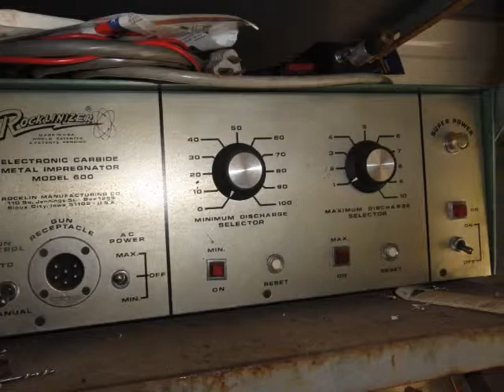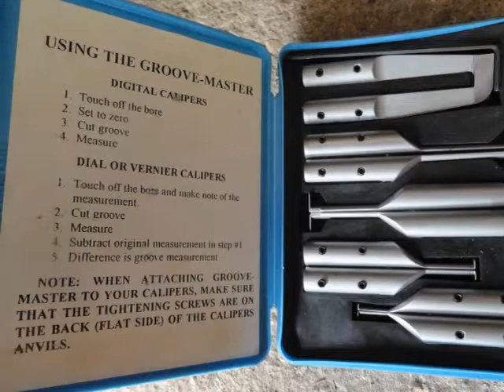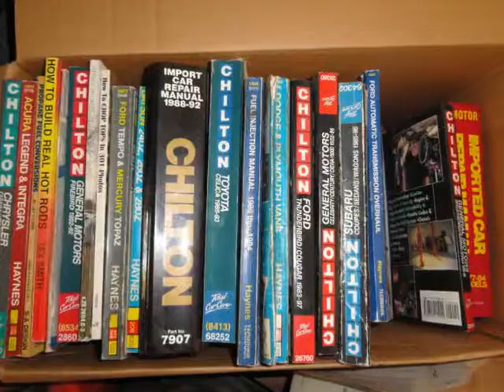AUCTION - Saturday, July 20, 2013 at 9:00am (Property of Shannon Foxen)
PUBLIC AUCTION

Saturday, July 20, 2013 at 9:00am

SELLERS:  SHANNON FOXEN

AUCTION DATE:  SATURDAY, JULY 20, 2013 AT 9:00AM

AUCTIONEER'S NOTE: Shannon is moving and will not be able to take everything with her. She has some nice specialty tools and usable items to offer. We are starting early to beat the heat, so don't be late. We look forward to seeing you there!!

SHED: Wood Shed on Skids w/ Double Doors & Window (approx 10'3" x 12'4" x 8'9" tall), only 4-5 yrs old, nice condition

METAL WORKING TOOLS: Magna Lock Corp 4R-612C Surface Grinder; Harig Air-Flo Fixture for Endmills & Milling Cutters; Cutter Master Inc FCG-30 Tools Grinder End Mill Sharpener; Many End Mill & other Misc Bits (Reamer Bit; Weldon 1/2R Bit; Corner Rounding End Mill; Chucking Reamer; Niagara Cutter #71320 Roughing End Mill, #45200 5/8" Double End, #20101 5/16" HSS Square End Mill, #28061 3/16" Square End Mill, #71164 1/2" Roughing End Mill, #20203 HSS End Mill S203, #20223 11/16" Two Flute Single End, 5/16" Two Flute Single End General Purpose, 1/4" Two Flute Double End Straight Flute, 1/4" Four Flute Single End General Purpose, and many others, just a partial listing; Mitutoyo Caliper; Starrett No. 25-2041 Dial Indicator; Electronic Digital Caliper; Starrett Inside Micrometers Set; Telescoping Gauges; Brown & Sharpe Micrometer; Fuji Tool Small Hole Gauges 4-pcs Set (.125-.500); Radius Gauge 25-pcs Set (1/64-1/2 inch); Groove Master Calipers; Pitch Master Combo Calipers; General KO-S-112 Adjustable Parallels;

TOOLS & SHOP ITEMS: MIG I Wire Feed Welder; Sun Interrogator 2 TC-38 Diagnostic Machine; P&H A.C. Arc Welder; Rocklinizer Electronic Carbide Metal Impregnator #600; IMG SS-851 Electronic Marking System; Sun D.I. Link 300; Chicago Electric Welding Systems 130-amp TIG/90-amp Arc Welder; Sears/Craftsman 10" Bandsaw, 1/3 HP; 18V Speedway Series w/ Sawzaw, Drill and Circular Saw (no charger); Propane Torch Wand; Skilsaw Circular Saw; Craftsmans 3" Belt Sander; Craftsmans Jigsaw; Chipping Hammer; Fan; Fuel & Transmission Line Disconnect Tool Set; Saw Blades; Mr Heater Propane Heater; Master BLP100 Propane Heater; Sandy Jet Abrasive Blaster Model F-90; Halogen Lamp; Drum Sanding Kit; Gear Puller; Grinding Discs; Craftsman Work Light #73904; Cutting Torch Gauges; Ryobi Orbital Sander; B&D Bit Set; Stanley Fat Max 24 Level; Misc Tools (Sockets, Wrenches, Screwdrivers, Hammers, etc); Central Machinery Shrinker/Stretcher #96465; Remington Electric 15" Power Cutter; Floor Jack; Homelite Chainsaw; AMMCO #3950 Cylinder Hone; Wayne Portable 1/2 HP Porta Pump; US General 18" Magnetic Holder; Rotary Tool Bits; Actron Vacuum Pump; T-Handle Allen Drivers; Nut Drivers; Brass Fittings; Utica Torque Wrench; Gear Wrench 5-pc Tap & Die Ratchet Set; Ritche Yellow Jacket Test and Charging Manifold; Keyseat Cutter Bit; Metal Rolling Cart; Metal Shelves; Duct Work; Arctic King 110 Window AC; Goldstar Window AC; Norgren Herion Cyclinder; Pneumatic Valves & Fittings; Misc Gauges;

PNEUMATIC TOOLS: Ingersoll-Rand #314 Pneumatic Angle Polisher; Central Pneumatic #280 Straight Line Sander; Central Pneumatic Mini Planishing Hammer #97028; Snap-On Pneumatic Air Hammer w/ Needle Scaler Attachment #5541; Dynabelter 76 Pneumatic Abrasive Belt Machine; 74S Jet Guard Air Gun;

BOOKS: Chilton Books (Mustang 1994-04, Chrysler Caravan/Voyager/Town&Country 1984-95, GM Firebird 1982-92, Import Car Repair Manual 1988-92, Toyota Celica 1986-93; Ford Thunderbird 1983-97, GM Celebrity/Century 1982-96, Subaru Coupes/Sedans/Wagons 1985-96); Haynes Books (Acura Legend & Integra, Ford Temp & Mercury Topaz, Datsun 24oz/26oz/28oz, Fuel Injection Man 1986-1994, Dodge & Plymouth Vans, Ford Auto Transmission Overhaul); How to Chop Tops in 301 Photos Book;

SALVAGE: Several Old Carburetors (Carter, Holley, Weber) and Vehicle Rims; V8 Engine; Wire; 3 Axles; Balasters; Tires & Rims; Batteries; Garage Door; Misc Other Scrap Items.

TERMS: Cash or approved check. All statements made day of auction take precedence over advertisements. Owners and auction company not responsible for accidents or theft. All items must be removed by Monday, July 22, 2013, no exceptions. Complimentary drinks will be provided.

AUCTIONEERS

Nancy Griffin
Heidi Maggard